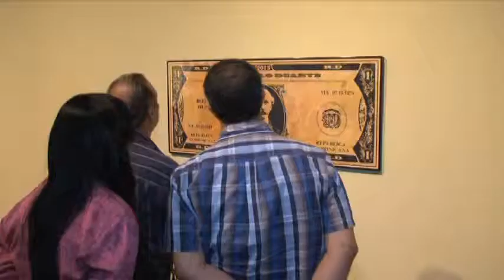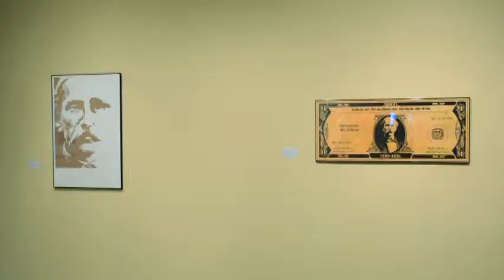CENTRO LEON X ANIVERSARIO